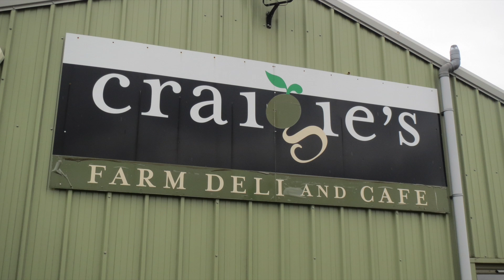Strawberry Fields... Forever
Craigie's fruit farm was exposed to a visit. Here's some footage accompanied by the Beetles singing about, by coincidence, a place similar to where we went.
We saw a tiny wee baby bee, watch out for it, although it looks like a monster bee when we zoomed into it with the camera.